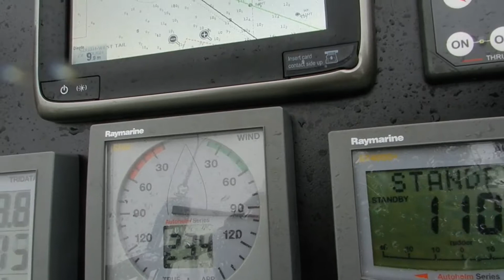Harwich - Ramsgate juni 2016